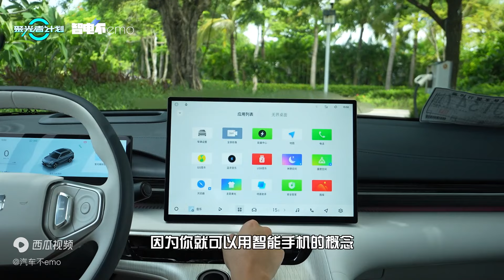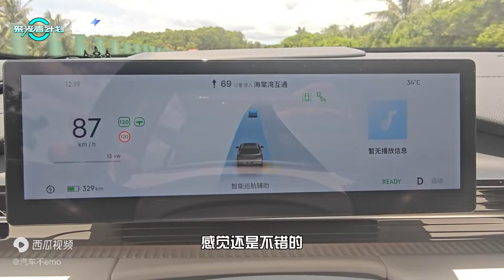抢先道路试驾吉利银河E5，10万出头的纯电SUV爆款王 |聚光电场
千呼万唤始出来，海南三亚来试驾吉利银河E5。颜值高，配置顶，更安全，能否成为10万出头的纯电SUV爆款王?抢先道路试驾吉利银河E5，一起来看！